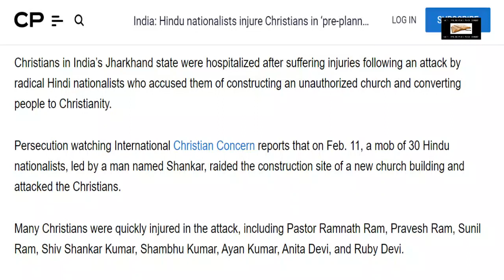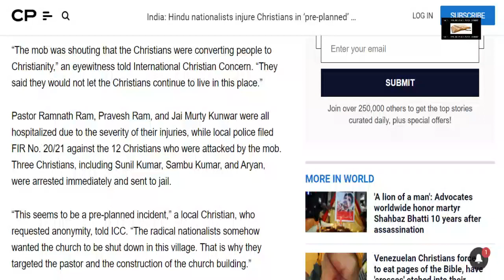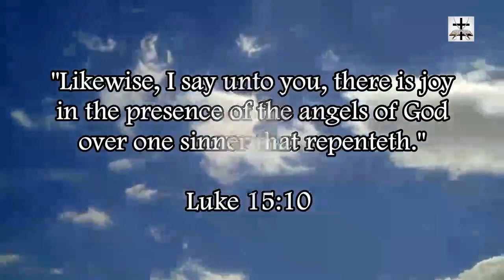Hindus Attack Christians In Pre-Planned Attack On Church Construction Site